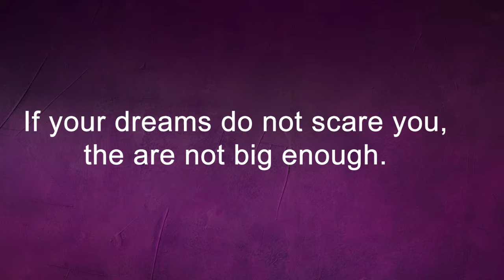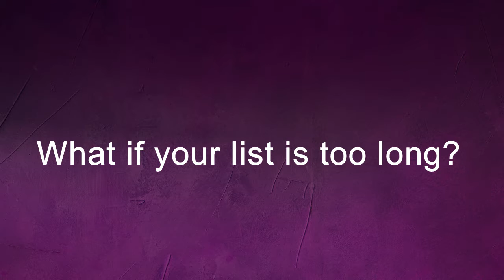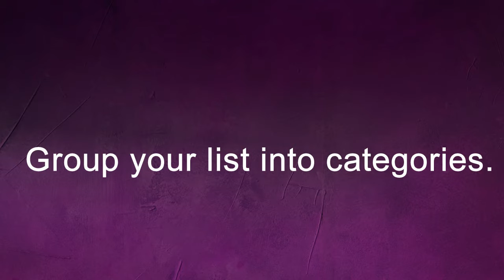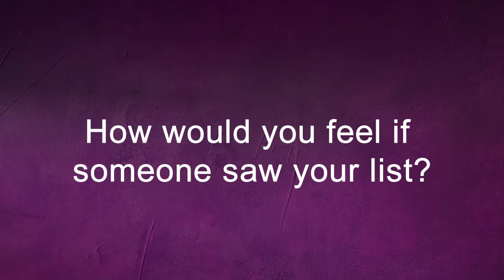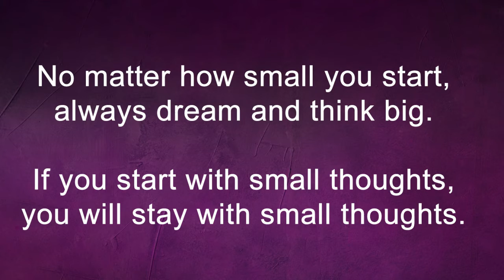Dream Bigger and Have the Courage to Go after Your True Desires with Sherrie Clark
Courage to Be Seen Podcast Radio with Sherrie Clark – Striving to assist others with achieving their dreams

I challenge you to dream bigger.  You should not settle.  Instead you should make big plans, have big dreams, know you can make a difference, and you can accomplish great things.  It doesn’t matter what might have limited you in the past.  2020 is a new year and you can commit to making a change.  Listen to this episode and we will discuss dreaming bigger and turning those dreams into reality.